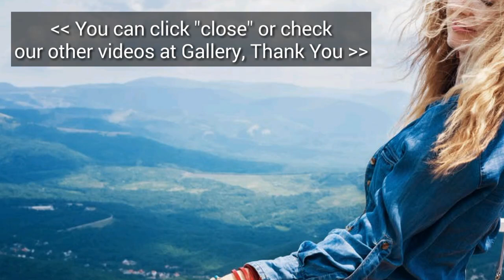HEBOH! Ramalan Aries Bulan Maret 2019 | Zodiac Prediction Aries March 2019